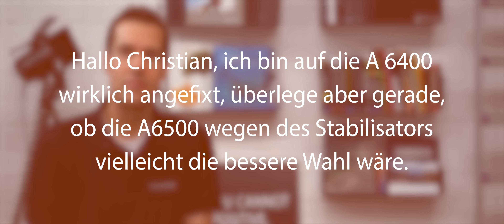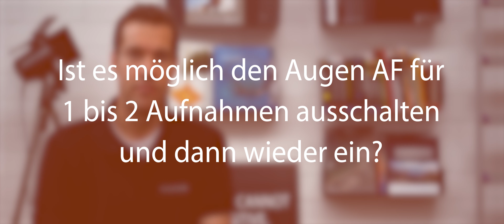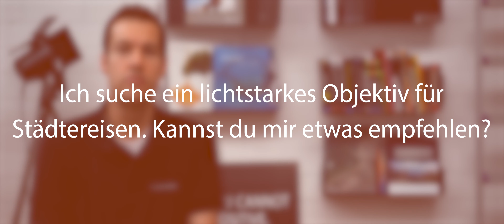SAG MAL LAX #1 - Sony Alpha 7 III vs A 7 R III - Das weiß KEINER von mir - Augen AF ein-/ausschalten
Es ist soweit, die erste Folge von "Sag Mal Lax" ist offiziell da und ihr habt euch bei den Fragen schon ordentlich ins Zeug gelegt. Wenn ihr aber eure nicht findet, dann schaut auf Facebook noch mal vorbei, dort gibt es ein kleines Extra. Ansonsten heißt es natürlich fleißig weiterfragen via WhatsApp oder Mail.

Persönliche Beratung macht den Unterschied!